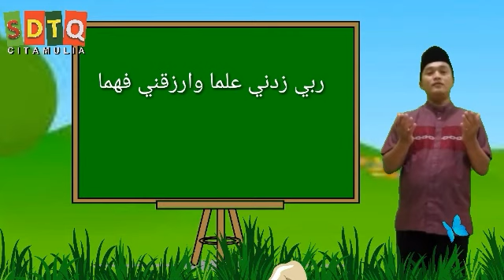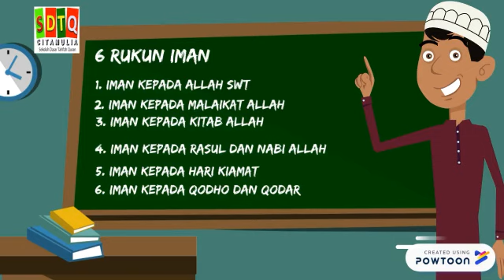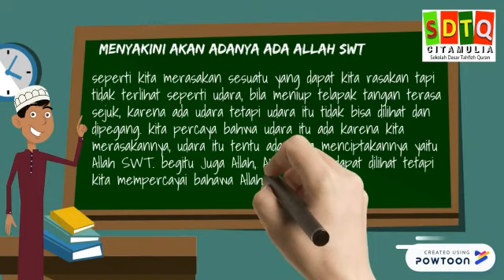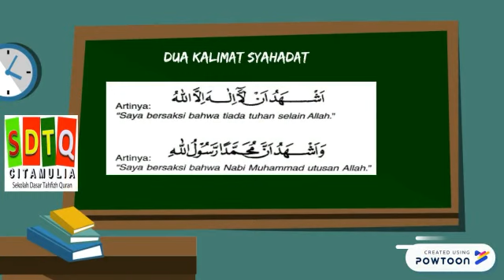PAI Kelas 1 SD || Iman Kepada Allah SWT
ini adalah pelajaran PAI untuk anak SD tentang Iman kepada Allah SWT, semoga bermanfaat dan bisa membantu untuk para pengajar PAI dan anak anak dalam mempelajari agama islam.

jangan lupa comment, kritik dan saran untuk kemajuan channel kak Ade dan Ando, semoga menjadi amal jariyah buat kita semuanya